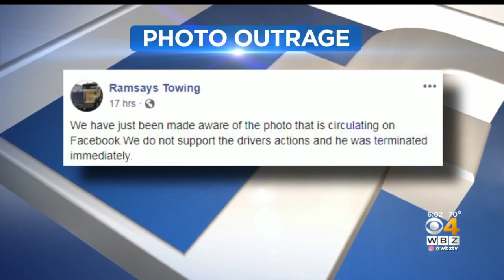Police Investigating After Photo Of Dog Riding On Tow Truck Sparks Outrage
Animal lovers flooded the towing company’s Facebook page with complaints. WBZ-TV's Lisa Gresci reports.